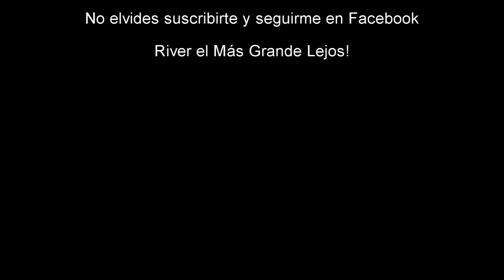River Plate Campeón de América | Festejo Oberá Misiones | 06-08-15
River Campeón de América y Oberá sale a las calles a Festejar esta gran Alegría!
Después de 19 años River vuele a ser campeón de la Libertadores!
Oberá Misiones Argentina es de River

Ignorar Tags
Copa Libertadores 2015
Copa Libertadores
Campeón de América
River el más Grande Lejos
Club Atlético River Plate
Millonarios
Copas Argentinas
Campeonato
Te saluda el campeón de América River festejó con afiches contra Boca
River es el nuevo campeón de América
River se corona de Gloria
River el mejor del mundo
River tu papá
River mi buen amigo
River es mi vida
River pasión sin fin
River de la cuna al cajón
River conquisto america
River Goleó a Tigres en el Monumental
River Gana la libertadores en el Monumental
River Amor incondicional
Lo mejor de River